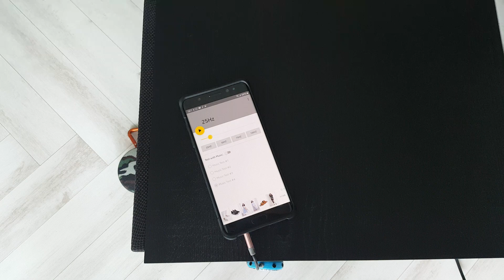POWER OF KLIPCH 25HZ BASS